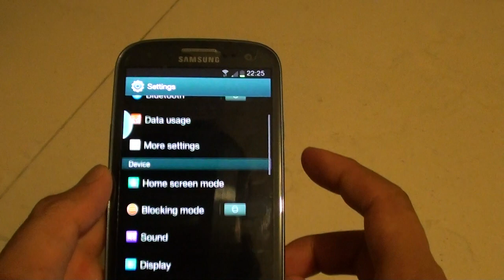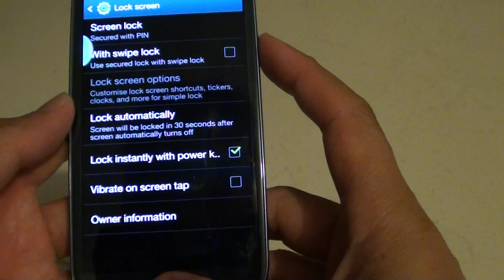Samsung Galaxy S3: How to Change the Lock Screen PIN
Learn how to change the lock screen PIN on the Samsung Galaxy S3.

"samsung galaxy" galaxy samsung siii s3 "s 3" "s iii" s111 "galaxy siii" "galaxy s3" "galaxy s111"